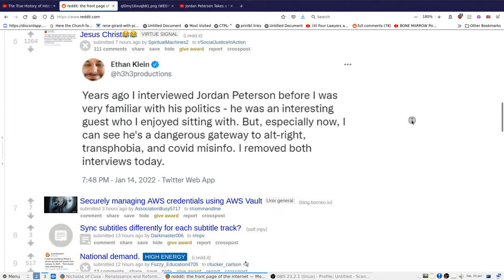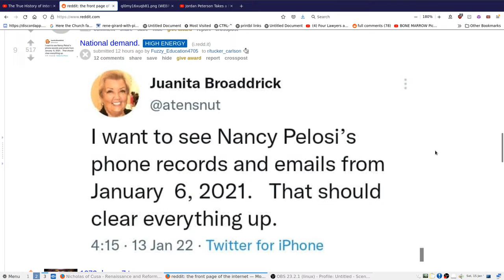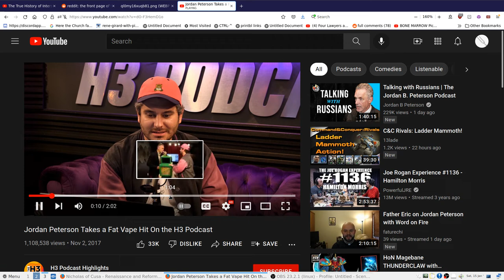Is Jordan Peterson a Gateway to the Alt-Right?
Jordan Peterson as a gateway to the alt-right.  THAT's THE JOKE.